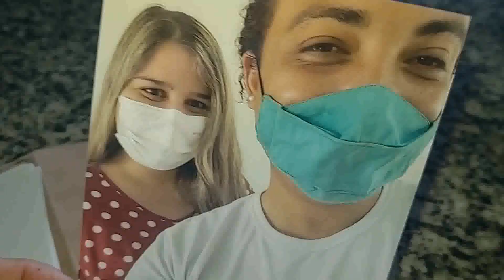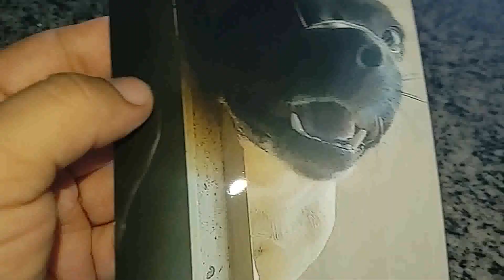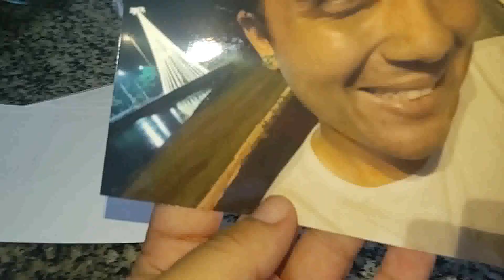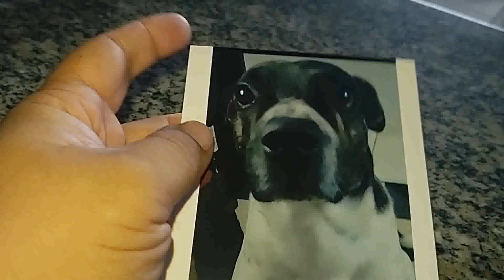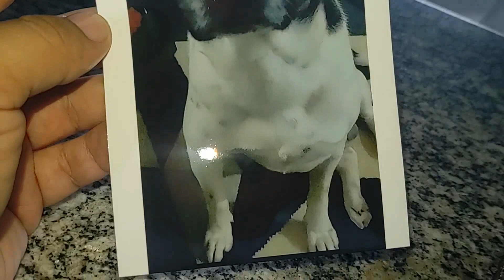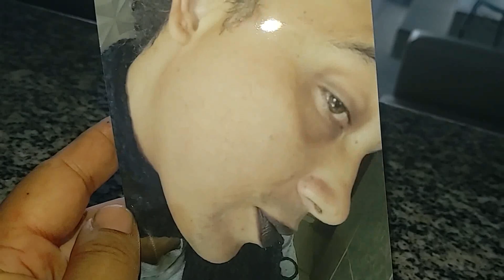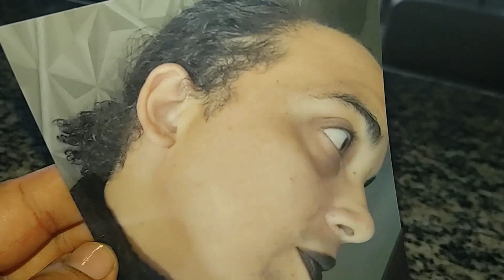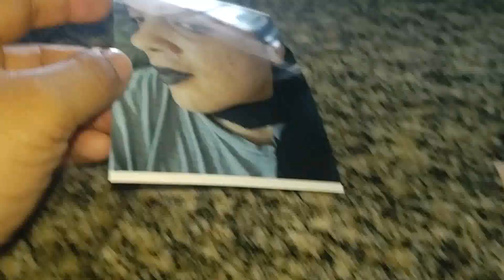Mandei Revelar algumas FOTOS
Separei algumas fotos e mandei imprimir as que eu mais gostei no Foto Aurélio em Frutal-MG.